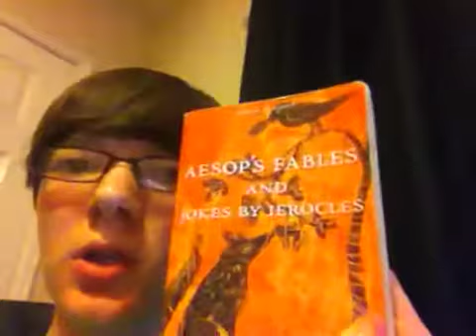Halloween, fables and a dobby mask!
In which Sunday is muffled by his mask, takes it off and goes on to talk about Halloween, a book he's been reading and a possible punishment.